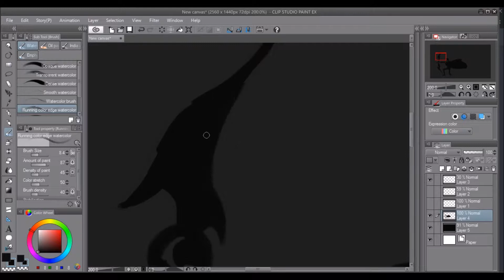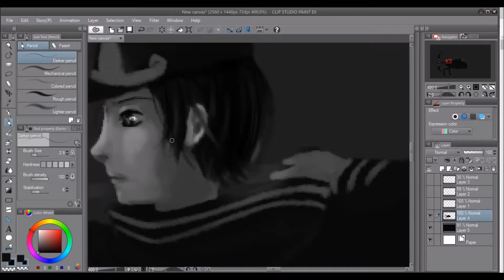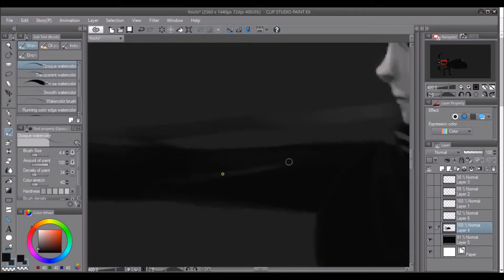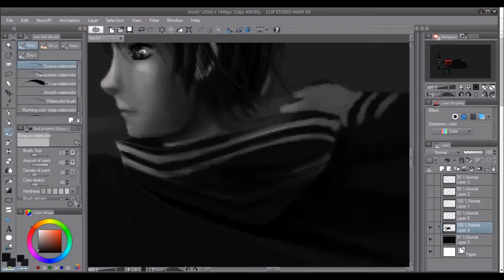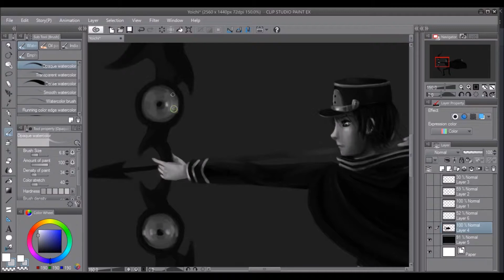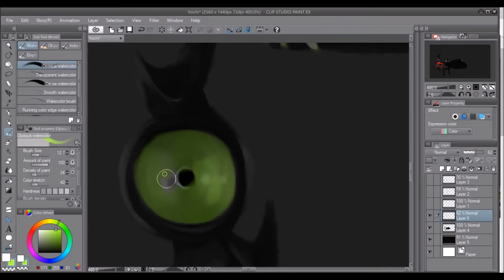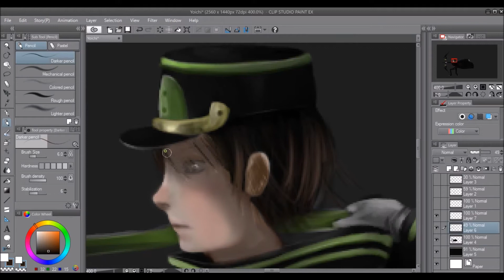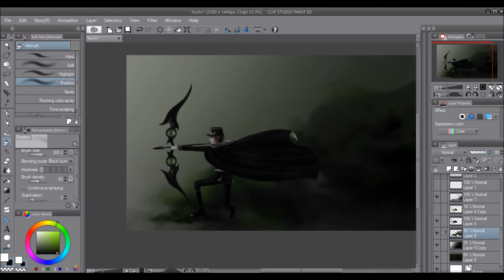Yoichi - Seraph of the End | SPEEDPAINT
Speedpaint Request for sierii from DA! :3
I tried another coloring technique for this and started with filling in the balck and grey colors first. I thought it fitted pretty good, since Seraph of the End is a pretty dark anime =w="

Btw, I absolutely LOVE the soundtracks of SotE! x3

Drawing Software: Clip Studio Paint Ex

Screen Recorder: Ice Cream Screen Recorder

Cutting Program: Windows Moviemaker